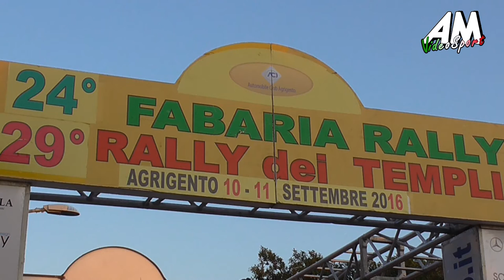Sciara Rollo PSG 29° Rally dei Templi 24° Fabaria Rally HD